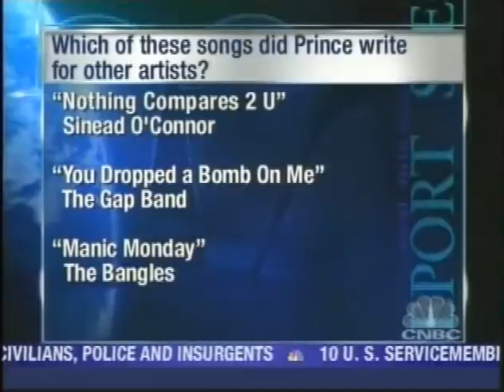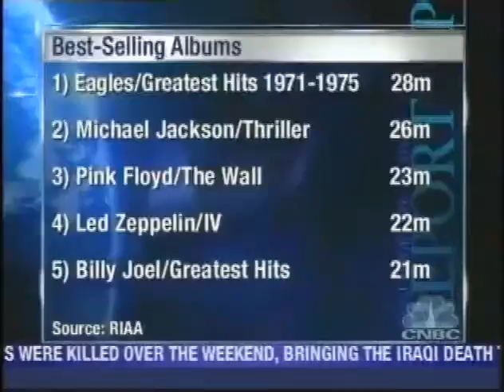Prince and Maria Bartiromo CNBC Special Report